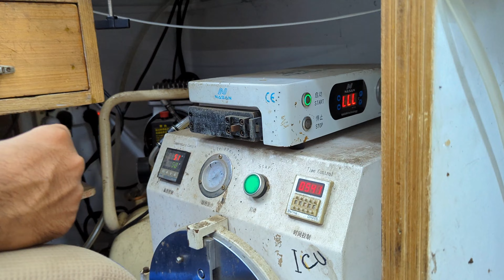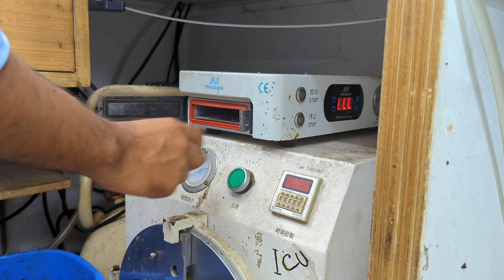How to restore apple watch series 6 cracked touch glass replacement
Phone Doctor BD specializes Apple & samsung Cracked Screen Refurbishing!  Iam also a tech enthusiast who
Enjoys the latest and greatest Technology  On my channel?